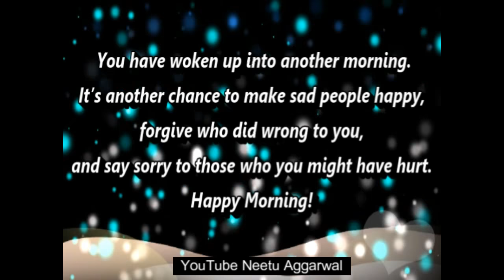Good Morning,Wishes,Greetings,Sms,Sayings,Quotes,E-card,Wallpapers,Whatsapp video